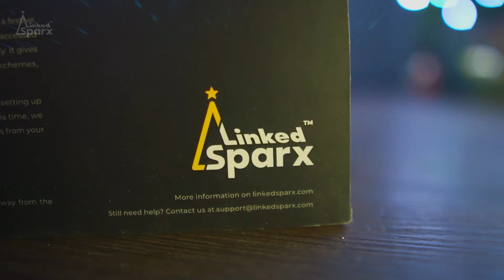LinkedSparx | Smart LED String Lights, Brighten Up Your Christmas Tree Now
LinkedSparx String is a set of smart App-controlled LED lights complete with the music sync feature for a festive, joyful lighting experience. Brighten up your Christmas tree with these multicolored string lights now!

It comes with 3 standards: 210 / 300 / 420 LEDs.